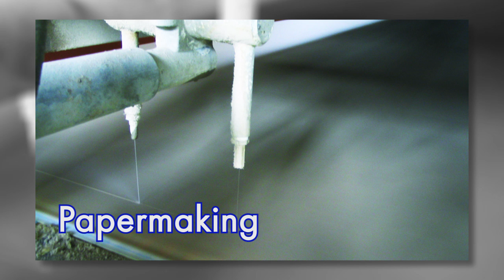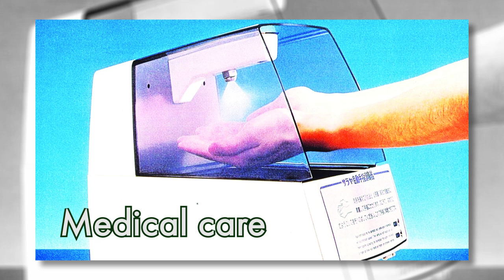IKEUCHI, Fog Engineers | Company Profile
IKEUCHI provides leading edge liquid atomization technology to industries through the production of precision spray nozzles and nozzle- related systems. Since our foundation in 1954, we have been supporting world industrial spray nozzle and atomization requirements with innovative products, adding value to customer spray engineering support.